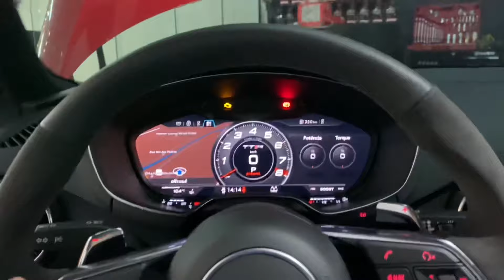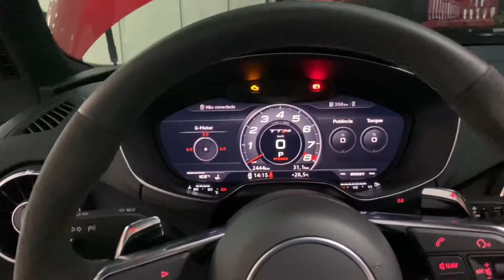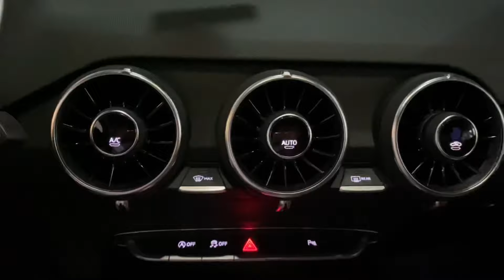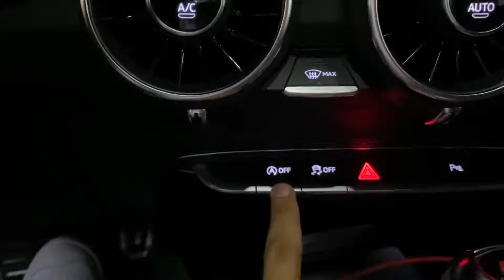TTRS com 1000hp em Detalhes - (Carro perfeito!)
Já chega deixando aquele LIKE!
Não esquece de comentar o que achou do vídeo
Se ainda não for inscrito, o que cê tá esperando?